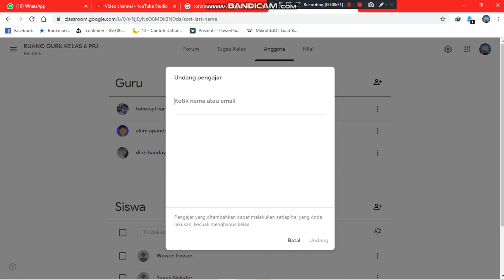Undang Pengajar dalam Classroom